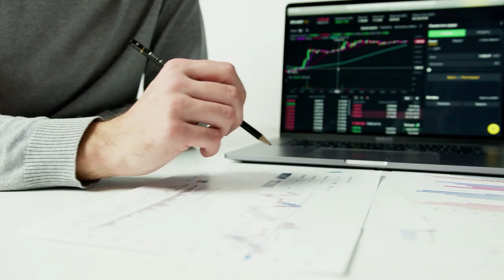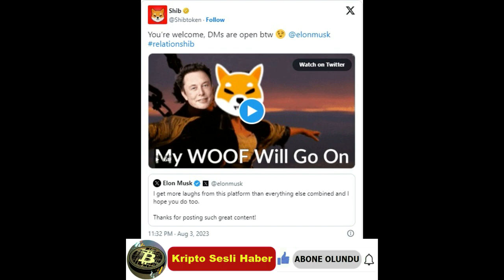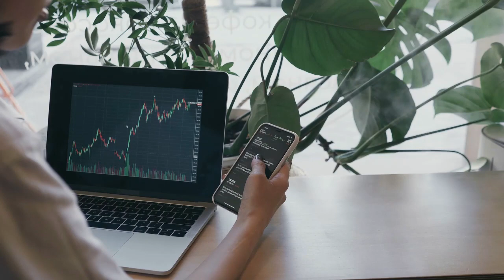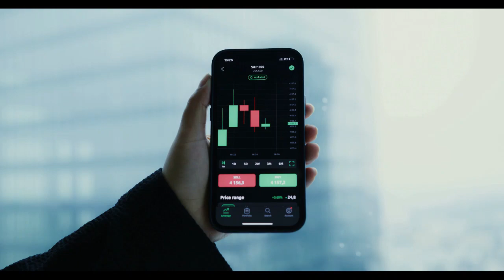Kripto Sesli Haber | Shiba Inu, Elon Musk Takdir Tweet'ine Yanıt Verdi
Shiba Inu, Elon Musk Takdir Tweet'ine Yanıt Verdi, "DM'lerinin Açık" Olduğunu Söyledi
Elon Musk'ı yaklaşmakta olan Blockchain Fütüristik Konferansı'na davet ettikten günler sonra Shiba Inu, Amerikalı milyardere DM'lerinin açık olduğunu söyledi.

(Kılavuzlar, Kripto Haberleri, Borsalar, Ticaret Botları, Kripto Ticaret Rehberi.)
Görünüşe göre Shiba Inu'nun resmi Twitter hesabı, Amerikalı iş adamı Elon Musk'ı DM göndermeye davet ediyor.
Shiba Inu, dün Musk'ın platformdaki içerik yaratıcıları için bir takdir mesajı tweet atmasının ardından daveti yaptı.
Dün, önde gelen Amerikalı iş adamı, Twitter'da diğer her şeyin toplamından daha fazla güldüğünü belirtti. Ayrıca Twitter kullanıcılarına "harika içerik" yayınladıkları için şükranlarını dile getirdi.
İlginç bir şekilde, Shiba Inu fırsattan yararlandı ve Musk'a "DM'lerinin açık olduğunu" bildirdi.
Özellikle Shiba Inu, 1997 Titanic filminden bir gif ekledi. Ancak Shiba Inu, Jack (Leonardo DiCaprio) ve Rose'un (Kate Winslet) yüzlerini Musk ve SHIB maskotuyla değiştirerek aralarında romantik bir jest olduğunu düşündürür.
Kusama, Musk'ı Blockchain Fütüristik Konferansına Katılmaya Davet Etti
The Crypto Basic tarafından bildirildiği üzere gelişme, Shiba Inu'nun lider geliştiricisi Shytoshi Kusama'nın Musk'ı bu ayın sonlarında Kanada'da gerçekleşmesi planlanan Blockchain Fütüristik Konferansı'na davet etmesinden günler sonra geldi.
Shiba Inu'nun Blockchain Fütüristik Konferansı'nın isim sponsoru olduğunu belirtmekte fayda var. Etkinlik, birkaç nedenden dolayı Shiba Inu topluluğu için önemlidir.
İlk olarak Kusama, etkinlikte Shibarium'un ana ağ sürümünün yayınlanabileceğini daha önce açıklamıştı. İkinci olarak, Shiba Inu'nun arkasındaki ekip, kripto para biriminin yol haritasını ve tüm markalı projelerini gösteren, merakla beklenen World Paper'ı sergilemeyi planlıyor .
Üçüncüsü, Shiba Inu, ekosistem simgesi TREAT'in ayrıntılarını ilk kez açıklayacak. Dördüncüsü, Kusama bir blog gönderisinde konferansta sanal bir konuşma yapacağını kaydetti.
Bildirildiği üzere Kusama, konuşmayı Yapay Zeka (AI) teknolojisini kullanarak yapacak.
Davetin Arkasındaki Neden
Blockchain Fütüristik Konferansı'nın Shiba Inu ile ilgili birkaç programı içermesi beklenirken, ekip Musk gibi önde gelen bir figürün etkinliği süsleyeceğini umuyor ve SHIB topluluğunun konferanslarında Musk'ın olması büyük bir destek olacak. Bu nedenle, Kusama'yı milyardere sıcak bir davette bulunmaya teşvik ediyor. Ancak Musk, davete henüz yanıt vermedi ve Shiba Inu'dan kendisine "DM'lerin açık olduğunu" bildirmesini istedi.